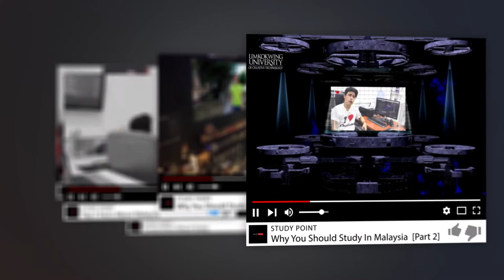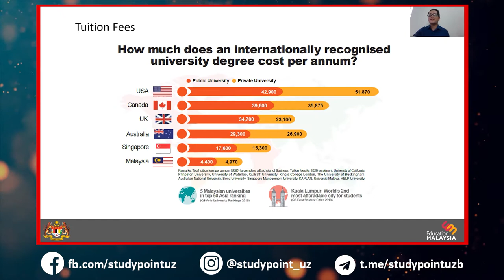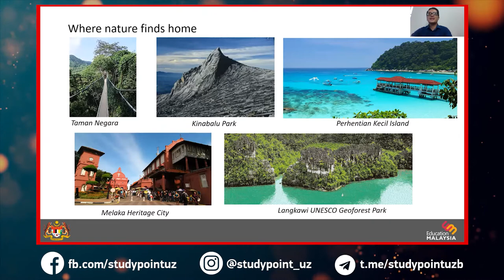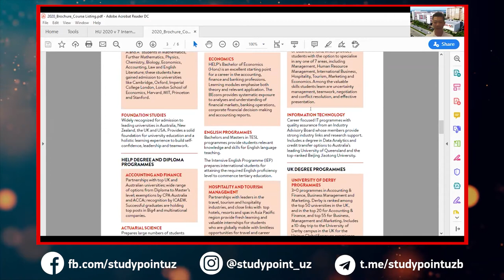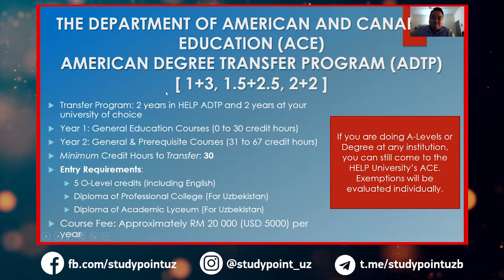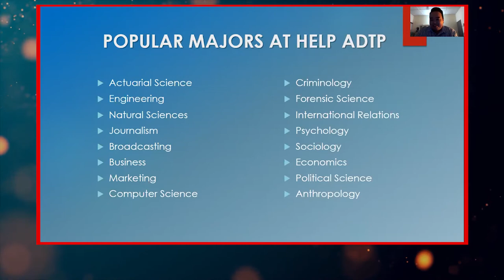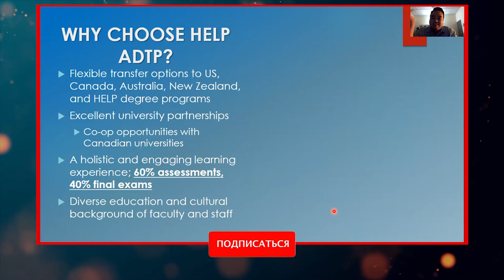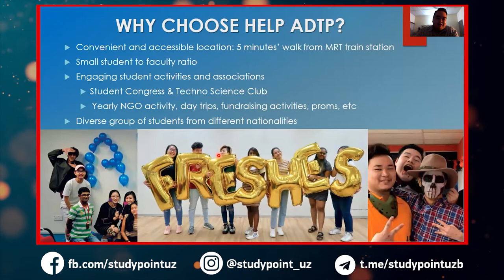HELP University Malaysia | Webinar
HELP University | University of Achievers
EMGS Webinar Week